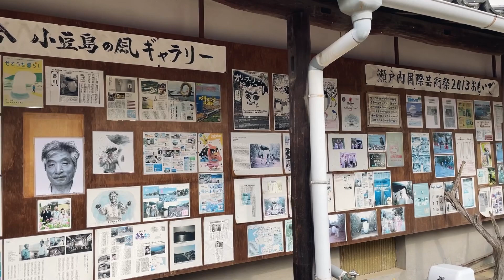［醤油諸味蔵の町並み］小豆島 醤の里 馬木散策路 ほんのり醤油の香りと共に歩く (Shodoshima, Kagawa)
小豆島 醤の里(ひしおのさと)は
醤油蔵が沢山ある地域です。
幾つかある散策路のうち、
馬木散策路を訪れました。

徒歩20分のコース。
板塀の小径が続きます。
訪れた時は、誰もいなくて、
板塀の町並みが、不思議な風情に感じました。

途中、瀬戸内アートプロジェクトのオブジェ、
「リーゼントオリーブ」が現れます。
小豆島特産品のオリーブがリーゼントしたものです。
近くの「石井平治醸造場跡」にて
リーゼントのカツラを貸出していますので
オリーブと共にリーゼントになって
写真撮影してみてね💖
動画では、友達2人にモデルになって友情出演して頂きました。
(しょうちゃん、直ちゃんありがとう💕)

その後の、正金醤油もろみ蔵も
土壁と煉瓦の煙突が懐かしいたたずまいを
見せています。
ほんのり醤油の香り漂う馬木散策路でした。